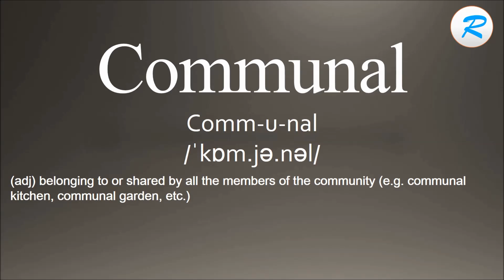How to pronounce Communal